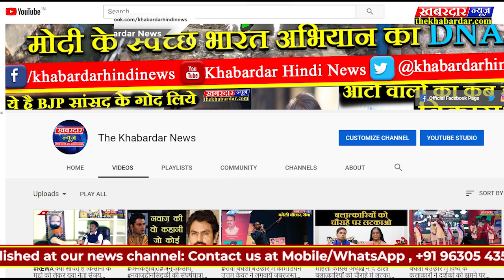रीवा हाईवे के किनारे खड़े वाहनो पर पुलिस की कार्यवाहीRewaRto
रीवा पुलिस के द्वारा हाइवे के दोनो तरफ बीस फिट पर खड़े वाहनो के ऊपर चालान की कार्यवाही कर रही हैं,ऐसा करने के पीछे सड़क हादसो मे हो रही वृद्धि को रोकना हैं,पिछने कुछ दिनो से हो रहे हदसो का बड़ा कारण रोड किनारे खड़े वाहन भी माने जा रहे हैं जिसके चलते पुलिस के द्वारा लोगो को जागरुक करने के साथ ही साथ चालान की कार्यवाही भी की जा रही हैं